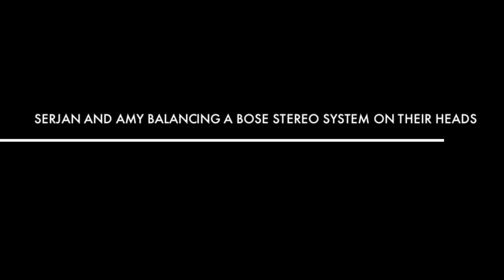Art's Funny Movie Trailer.mov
Funny shit that's happened in 2012. I just got my new Apple laptop and I was messing with iMovie and this is what came of it the first time around.